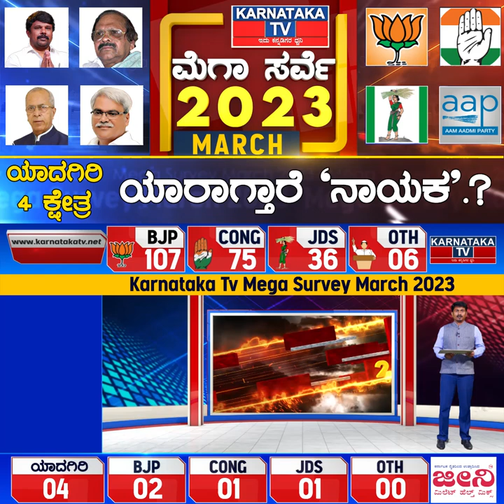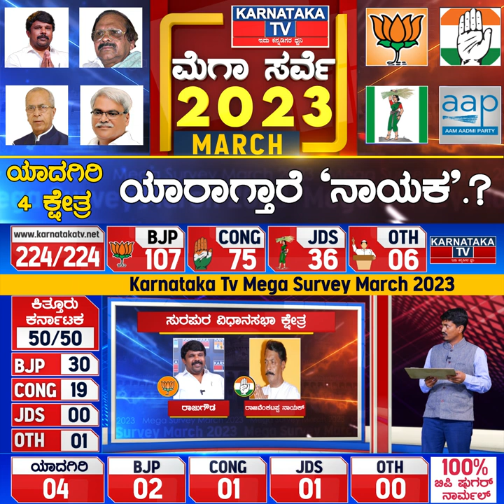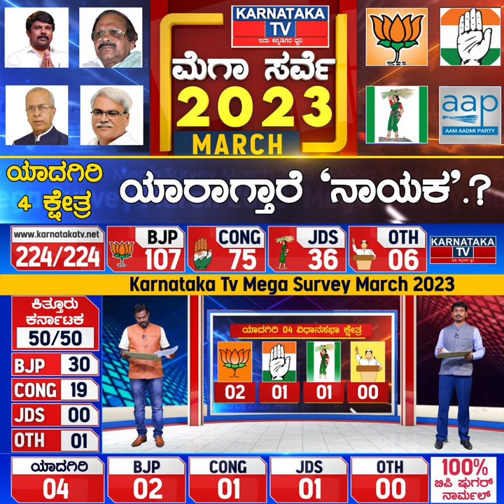ಯಾದಗಿರಿ 4 ಕ್ಷೇತ್ರಗಳ ನಾಯಕ ಯಾರು..? Karnataka TV March Survey 2023 | Yadgiri | Karnataka News